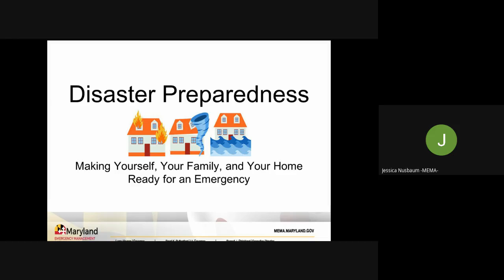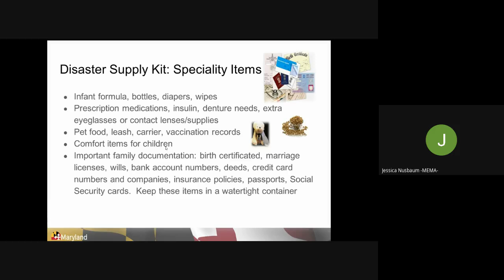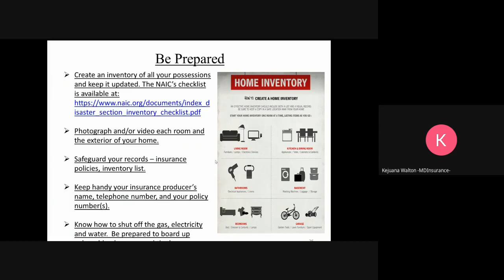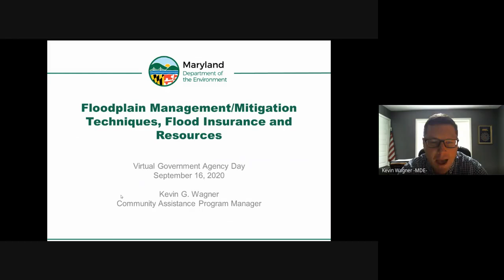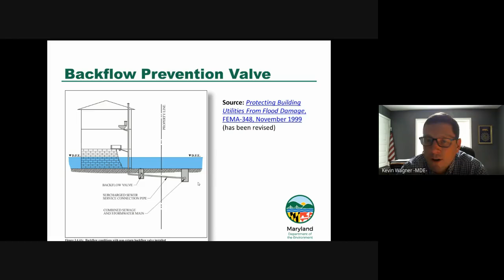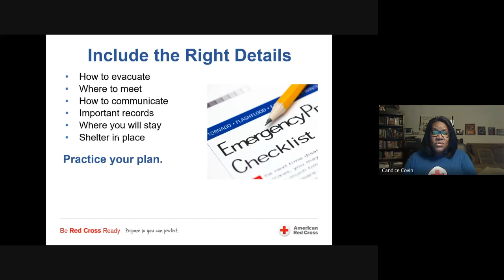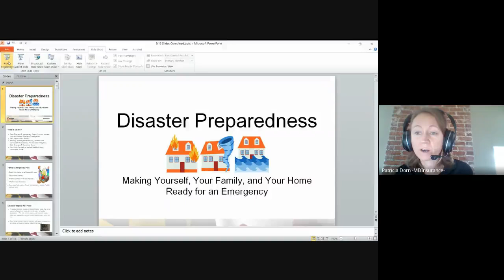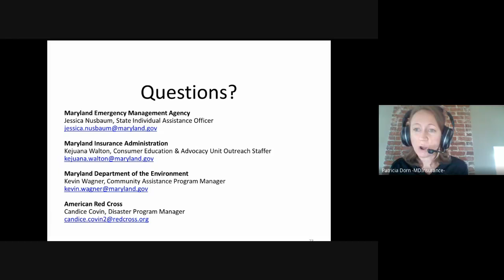Webinar: Virtual Government Agency Expo - Disaster Preparedness, Are You Ready?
Making yourself, your family and your home ready for an emergency.